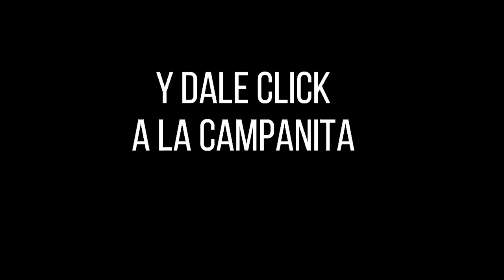Resultado CULONA DÍA del sábado 09 de octubre de 2021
Hola buenas tardes, te presentamos los resultados de las loterías y chances en Colombia, vamos con el Resultados del Chance Culona día del sábado 09 de octubre de 2021.